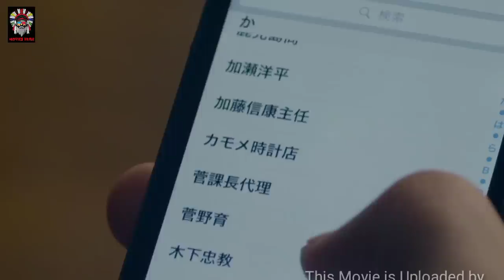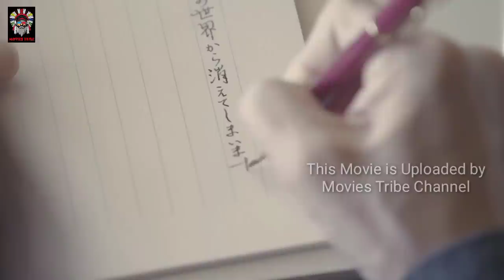If Cats Disappeared From The World Movie Explained Hindi/Urdu|Japanese|Fantasy|Deep Thoughts|हिन्दी